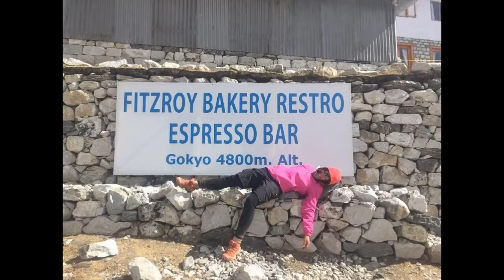Everest, trekking de los tres pasos 2018